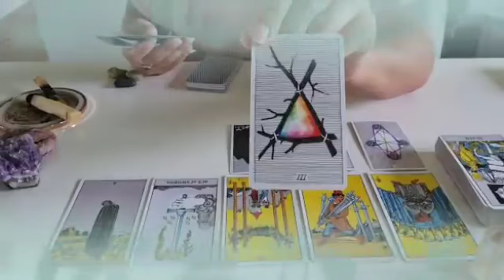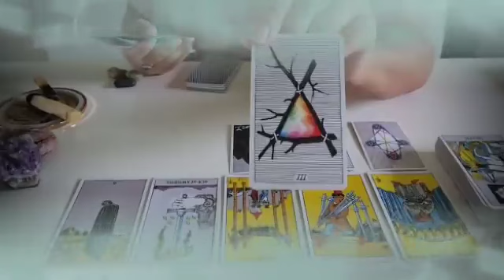تاروت برج الحوت من 20 إلى 27 ديسمبر 2023 // بعد ما كسر قلبك💔و غدر بيك😭و تخلى عنك دا الي هيحصلك👌